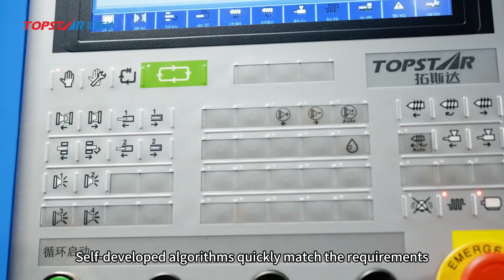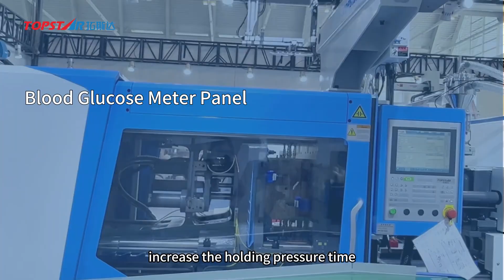TOPSTAR TEII Electric Injection Molding Machine